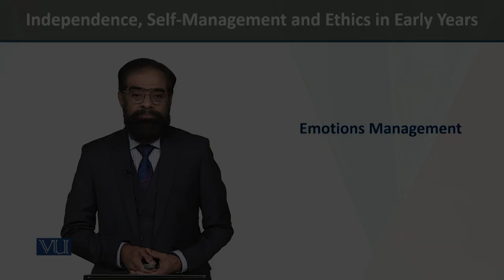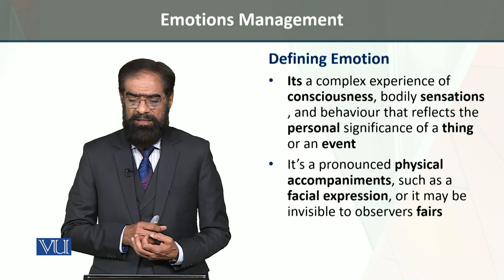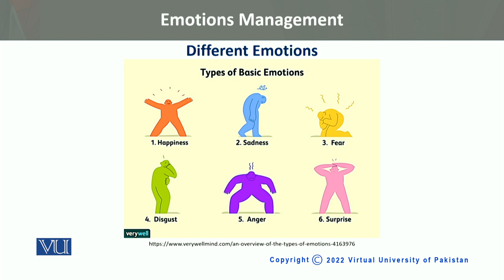Emotions Management | Independence, Self-Management and Ethics in Early Years | ECE204_Topic079